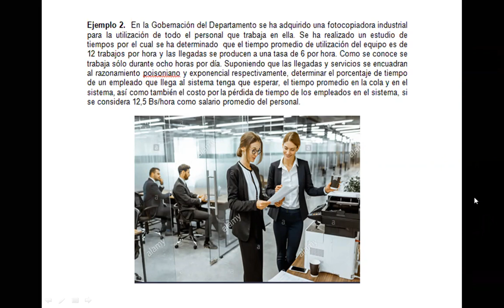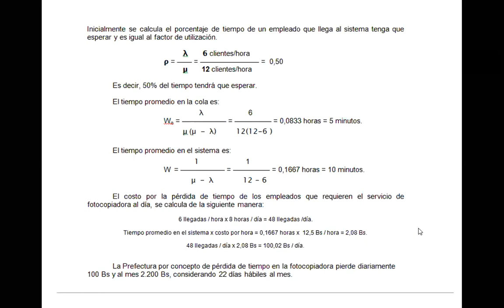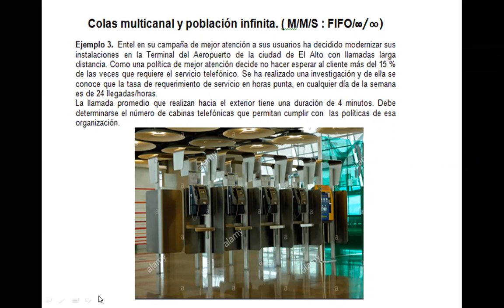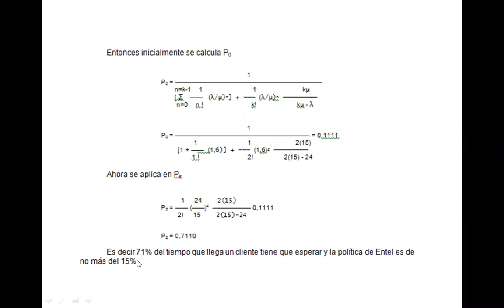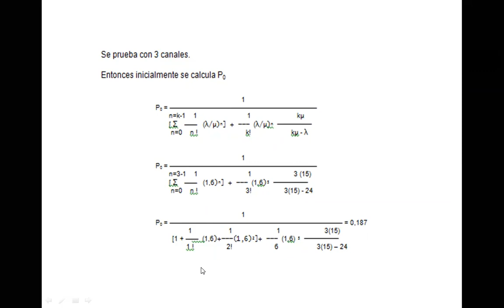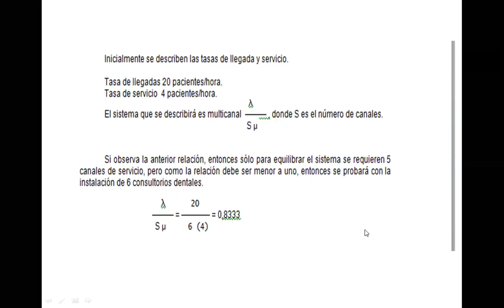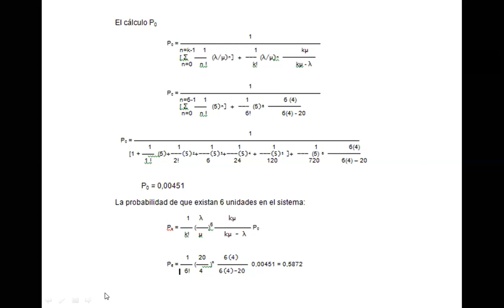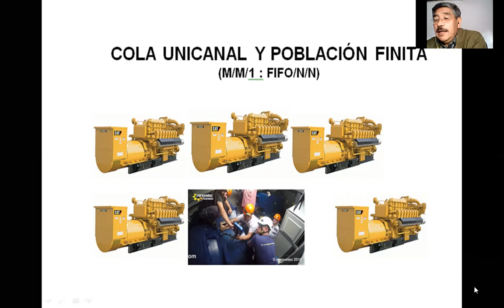Video 2 de 2 Clase del 23 10 2020 Teoría de colas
Se presenta la resolución de una cola multicanal población infinita